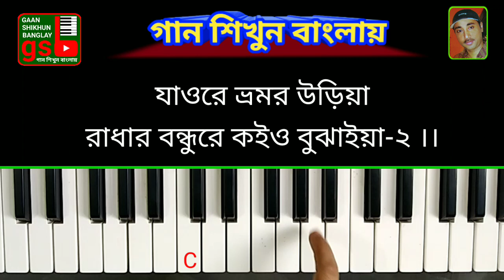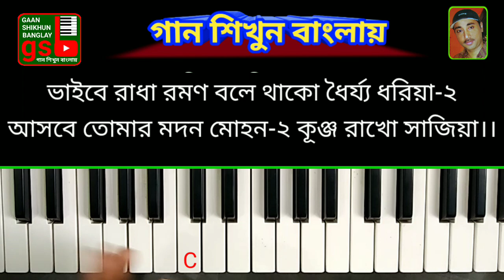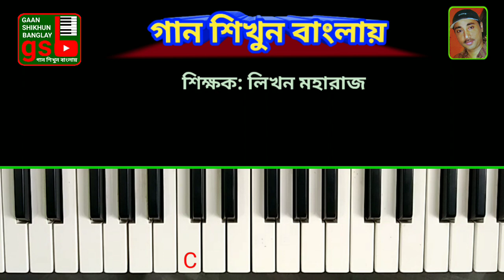যাওরে ভ্রমর উড়িয়া | Jaore bhromor uriya | Harmonium tutorial | Radha Romon | GSB 344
যাওরে ভ্রমর উড়িয়া,রাধা রমণের গান।
হারমোনিয়াম শিক্ষা।